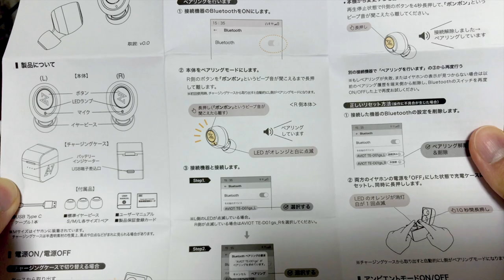5000円で好きな音を作れる完全ワイヤレスイヤホン！アプリ対応、洗ってもOK！！【AVIOT】【TE-D01gs】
▼【TE-G01gs】（EQ調整できて水洗いも可能なハイコスパワイヤレスイヤホン）

(1)「JVCから初心者向けワイヤレスシリーズの最新作が登場！6000円とは思えないスペックの数々がズラリ。【JVCケンウッド】【HA-A11T】」

(2)「JVC初！ハイコスパANC搭載ワイヤレスイヤホンをレビューしていく！【JVCケンウッド】【HA-A50T】【ノイズキャンセリング】」